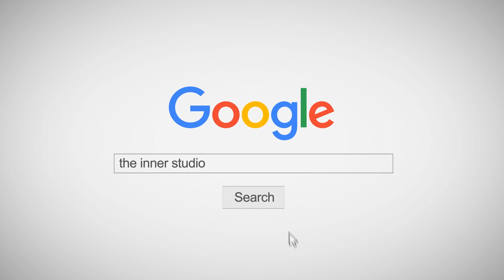INNER KIDS เกรงใจ - RAPTOR